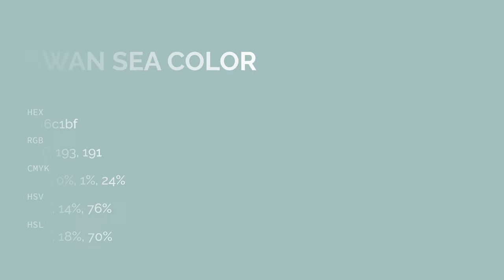Swan Sea color a6c1bf hex color - Green color - Warm color a6c1bf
What color is Swan Sea ? a6c1bf hex color - Green color - Warm color a6c1bf

Hex a6c1bf Color Code is also known as Swan Sea color.

Hex a6c1bf Color code in RGB color code model is created after adding 65.10% red color, 75.69% green color and 74.90% blue color.
Hex a6c1bf Color code in CMYK color (process color) code model is generated after subtraction of 13% cyan, 0% magenta, 1% yellow and 24% black.